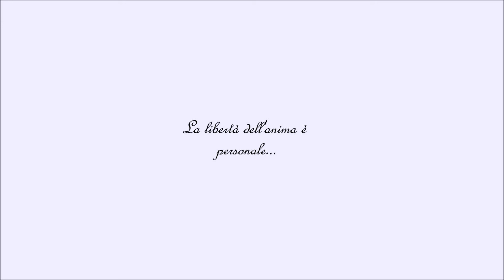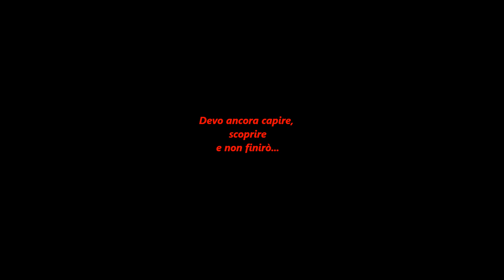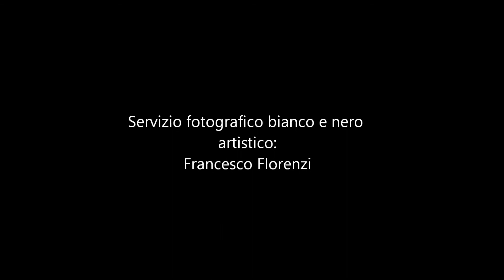Ricordi e Sogni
Giuseppina Masci è una poetessa e artista nata in Calabria e trasferitasi in Toscana. In questo video si susseguono immagini della sua vita e della sua infanzia, condite da alcuni passaggi di sue poesie. Alcune di queste foto sono state scattate nel suo paese natale: Pallagorio (Calabria).